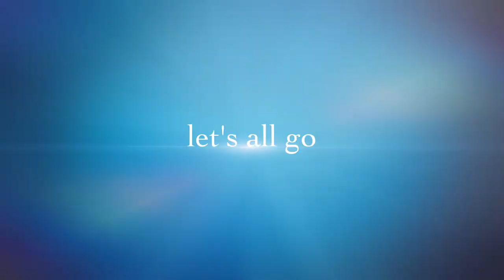Fair Grounds iMovie Trailer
Another trailer create with iMovie on iPhone.

Took CJ to the fair at the mall and this is his adventures.